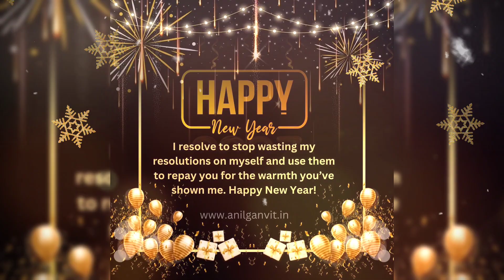Happy New Year 2023